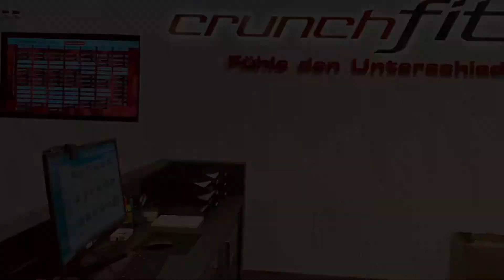GYM -GYM -GYM Tập 80